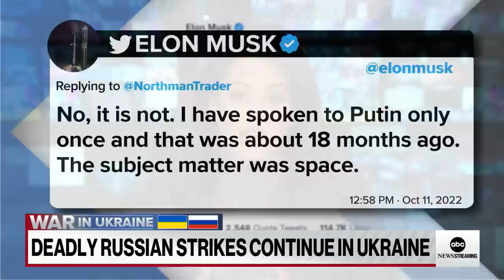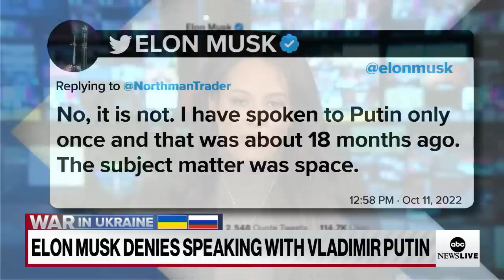Russia ‘losing in every part of the conflict,’ security expert says | ABCNL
Mick Mulroy, a security and defense expert and ABC News contributor, breaks down the latest on the war in Ukraine alongside ABC News correspondent Brittney Shepherd.